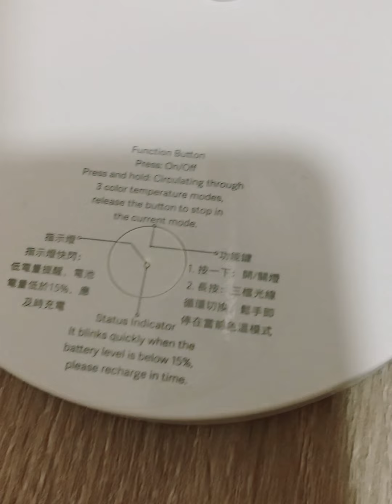unboxing Mi Portable LED Lamp/solo/aka cj dela cruz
musician:Anchors and Seag...